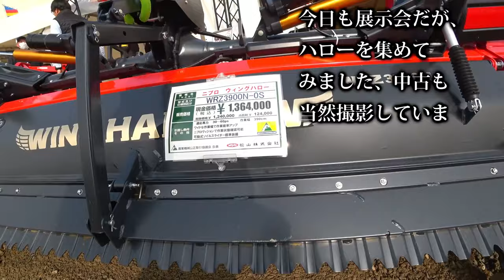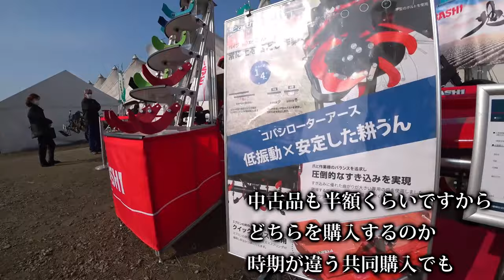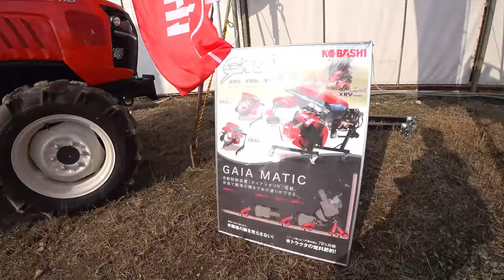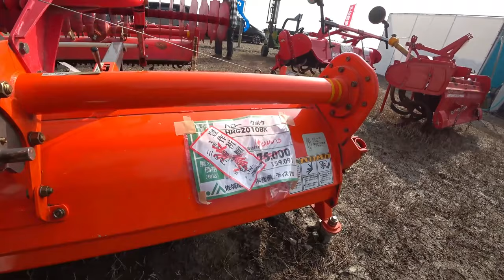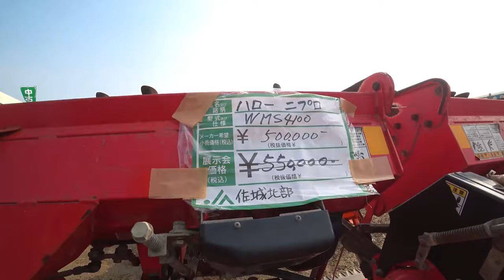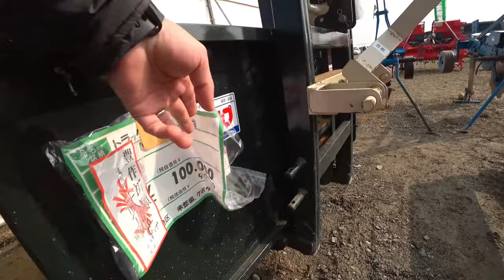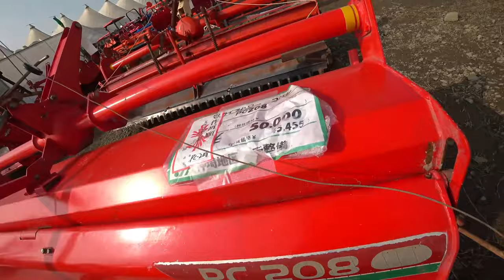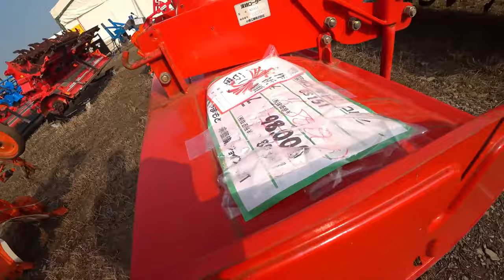【会社員実家農業手伝う】【総集編】農業スペシャル タイヤ後を残さないように畑をロータリーがけ、コバシアースロータリー【農機具】【稲刈り】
4Kで見たい方はタイトルを検索してくださいね。
【総集編】農業スペシャル　タイヤ後を残さないように畑をロータリーがけ、コバシアースロータリー【農機具】【稲刈り】

1タイヤ後を残さないように畑をロータリーがけ、コバシアースロータリーの性能は

2クボタトラクターMZ775が交差点でエンスト、バッテリーが突然やられた連結中

3ヤンマーEG775を実演中、中古でトラクターを買うならこの型式がいい

4ニプロウイングハローとコバシサイバーハローを中古品コーナーでも